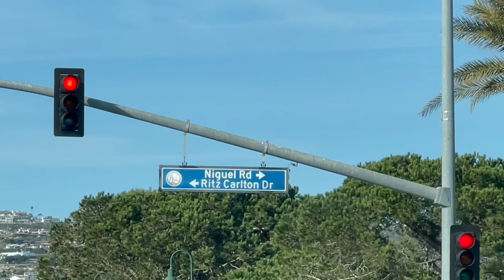【Surfing Vlog#45 冲浪日记2022】 又去新地点冲浪了--Salt Greek Beach，结果从高空重摔在浪板上 01-08-2022